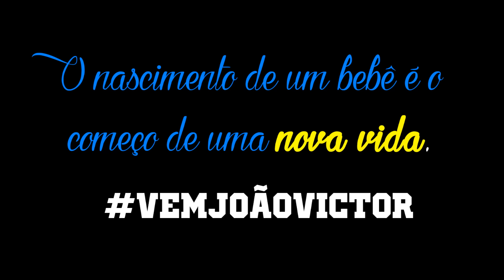Villarizando uma Barriga dos Minions no Chá de Bebê do João Victor (13/03/2016)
Ontem foi o dia de fazer mais uma das minhas barrigas pintadas, agora com temática dos Minions, no Chá de bebê do João Victor! ♥